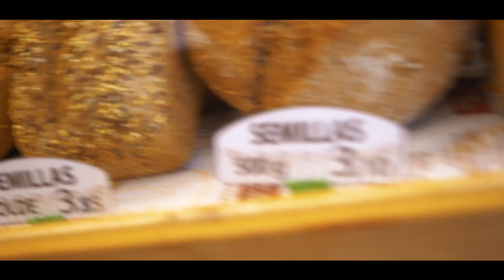Porque em Aragão estás em casa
Olá
O meu nome é Ana
 Abro-te as portas de minha casa
 Vais ficar aí fora?
 Vá, entra!
Começamos pelo terraço
Olha a vista que temos!
Vais querer percorrer
 cada recanto que vês aí em baixo

Cá em casa não falta o jacuzzi
 Milhares de litros de água para ti
Nem se desperdiça nem têm desperdício

 Aqui é o coração da casa
 Onde tudo se cozinha
 Tradicional ou contemporâneo, o nosso é natural

- O resto da casa é para o que quiseres:
 divertires-te com os amigos ou sonhar.
Já tens de ir embora?
Volta quando quiseres, aqui te esperamos